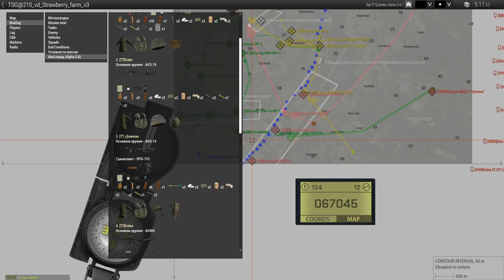СРЫВАЕТ БАШНЮ! Зрелищные моменты Тушино (ARMA 3)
Нарезка с большого числа миссий на Арма Тушино. Играл за бандита, командира отделения разведки ГРУ ГШ, командира отделения Бундесвера, экипаж БТР M2 Stryker, иракского резервиста. Отряд TT на Тушино.

Музыка: Сall Of Duty MW3 OST, Bully OST, MGS 3 OST;

Характеристики ПК:
- процессор AMD Ryzen 5 3600
- материнская плата MSI B450 TOMAHAWK MAX
- оперативная память G.SKILL Ripjaws V Classic Black DDR4 4000MHz
- видеокарта GIGABYTE GeForce GTX 1080 Xtreme Gaming
- SSD накопитель Kingston HyperX FURY 240GB и A-Data Ultimate SU650 GB
- клавиатура MSI GK-701, мышь MSI DS300, гарнитура MSI DS502